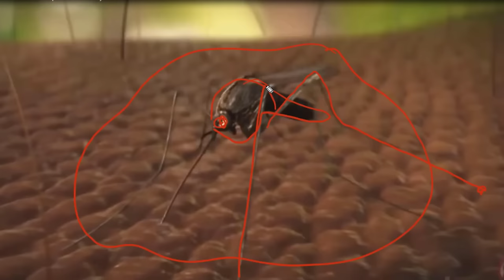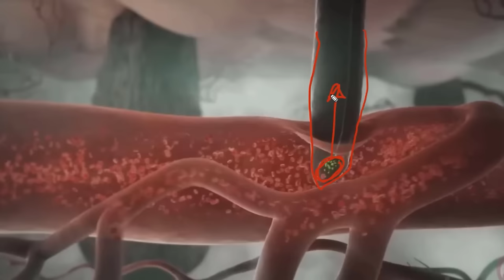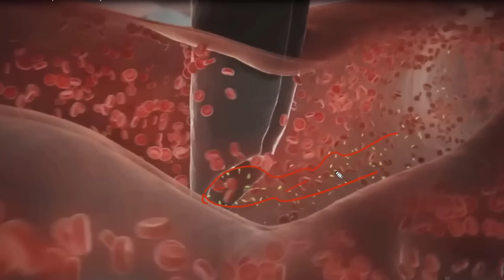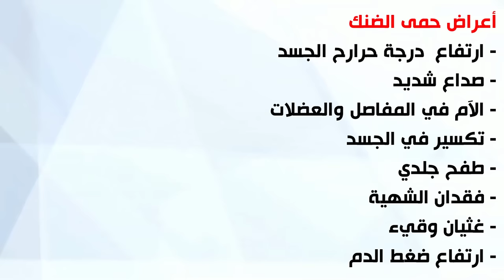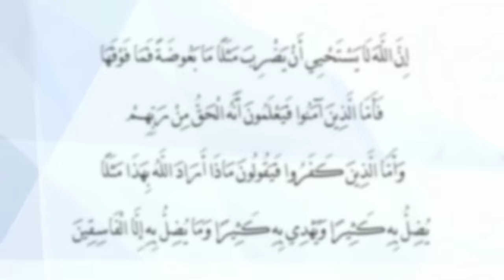البعوضة تنشر مرض خطير.. ماذا تعرف عن حمى الضنك؟